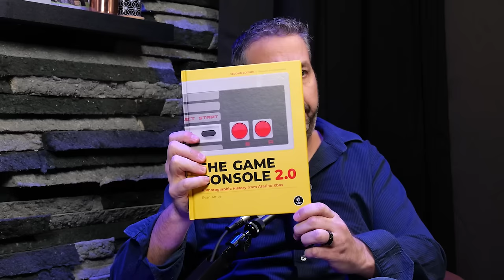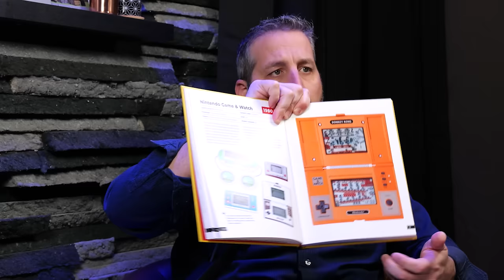Immersive Gaming! | Imp And Skizz Podcast (Ep82)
In this episode of the Imp And Skizz podcast, we dive into Immersive Gaming. Where did it start? Where is it now? Where is it going and what does it mean to our way of life as we know it?

►Want to be a part of the live pre-show? Become a sponsor over at Glimpse to join us before we jump into our recording. Hang out with us while we dial in our equipment and be the first to find out what that day's recordings are going to be about! Perhaps even offer some of your own insight before we get started!

►OUR LINKS!